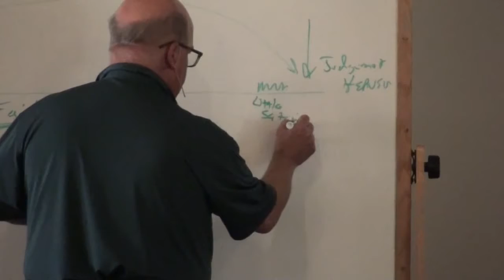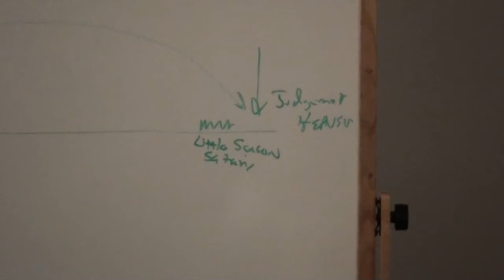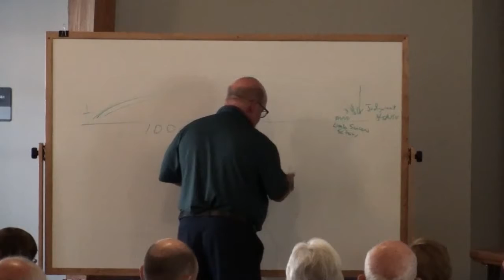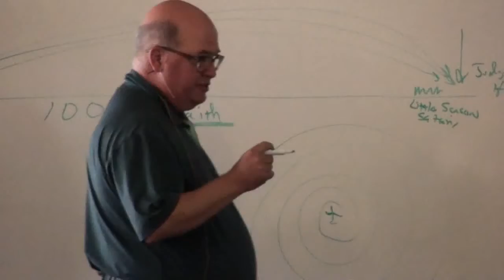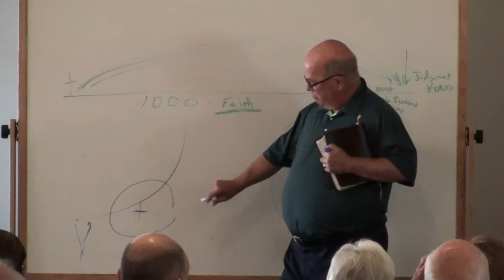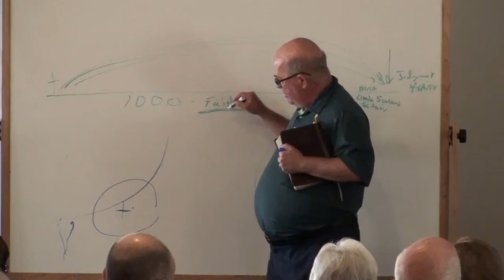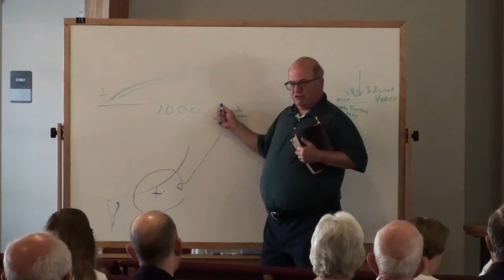Revelations Bible Study by Pastor Braun - October 21, 2018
Week 6 in a Study of the Book of Revelation taught by Pastor Braun. We will seek to take away the fear of this book and unlock the mysteries of the most comforting and hope filled book in the Bible. Come and take a walk with the Apostle John, and uncover the greatest revelation of all - “the revelation of Jesus Christ.”